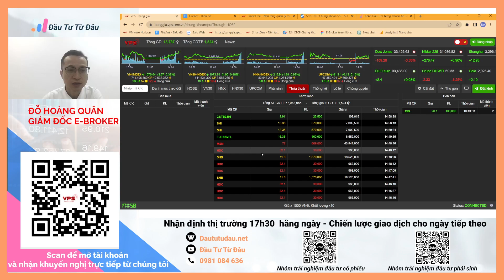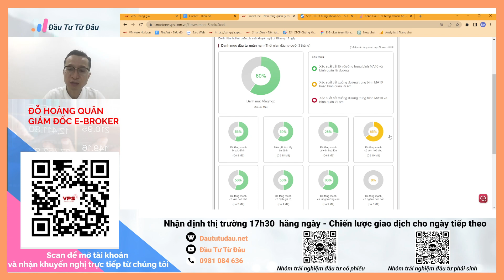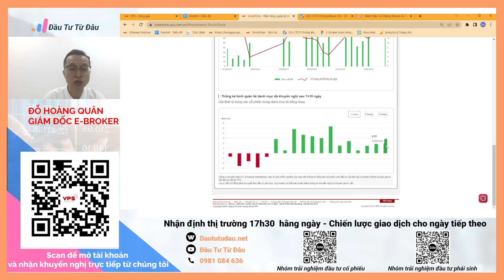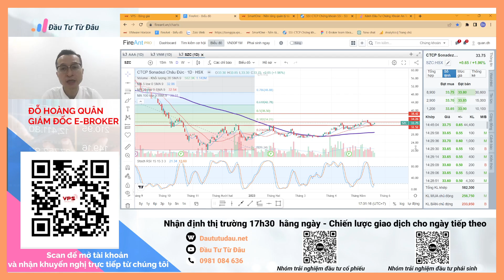Nhận định thị trường chứng khoán hôm nay 22.5.2023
Nhóm ngành đáng chú ý trong tuần này: Bất động sản, chứng khoán, dầu khí, điện, viễn thông.
Các cổ phiếu theo dõi: CEO, MBS, VCI, PVS, PVD, GEX, NT2, SHS, HDG, CTR, HUT, FTS, GEG, BCG, C4G, VTP, CII, HDC, SZC.
Đầu tư từ đâu Nhận định những cổ phiếu trụ, nhóm ngành đang được nhiều nhà đầu tư quan tâm vào 18h hằng ngày